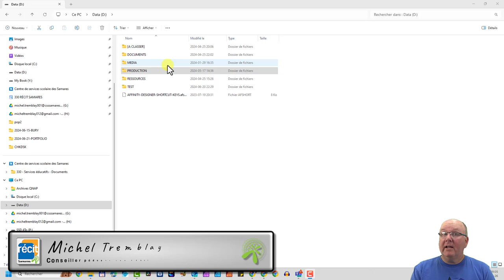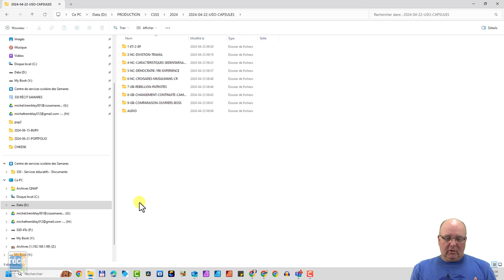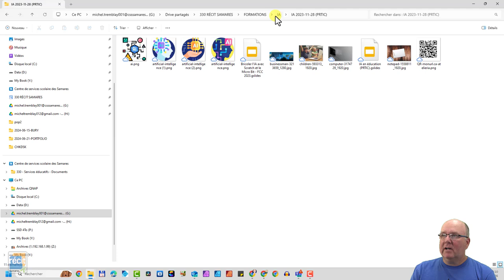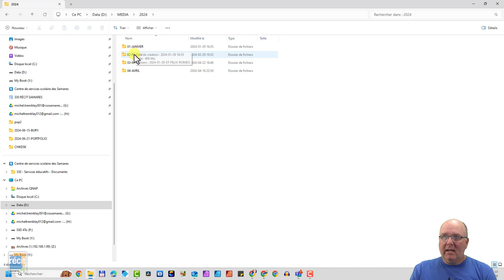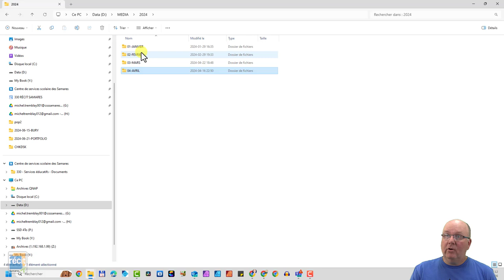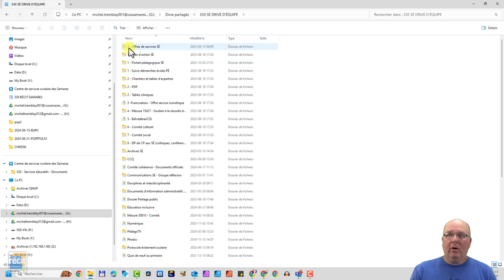Comment nommer et classer ses documents et dossiers efficacement ?